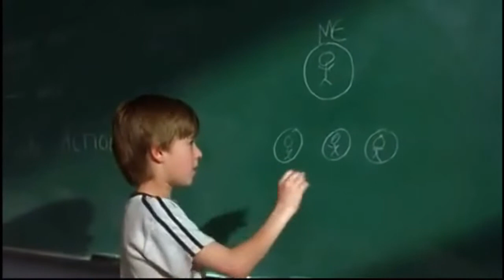TWARZE MECHANIKA - ALEKSANDRA KIEŁB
1 marca 2013r. w Młodzieżowym Domu Kultury odbyło się uroczyste podsumowanie XIX Samorządowego Konkursu Nastolatków „8 WSPANIAŁYCH". Laureatką Konkursu została ALEKSANADRA KIEŁB uczennica kl. 4ft.
GRATULUJEMY!

A teraz kilka słów o Oli i jej sukcesie.
Jest miłą, sympatyczną i uprzejmą dziewczyną. Osiąga bardzo dobre wyniki w nauce. Jest lubiana w klasie, ceniona przede wszystkim za to, że ambitna, nie zniechęca się porażkami i uparcie dąży do wyznaczonego przez siebie celu. Daje świadectwo swojej wiary i cechuje ją wysoki poziom kultury osobistej.